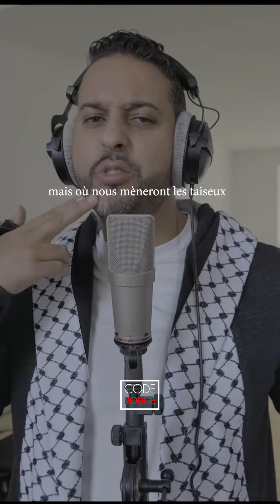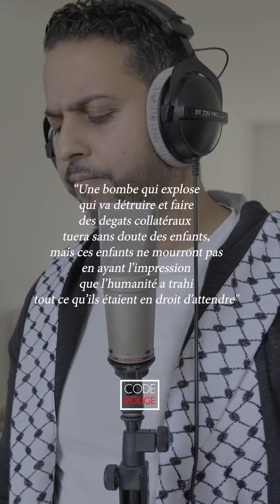Code Rouge - Freestyle sur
Freestyle sur une instru de ‎@soprano  vêtement KUFFIEH STYLE anouna